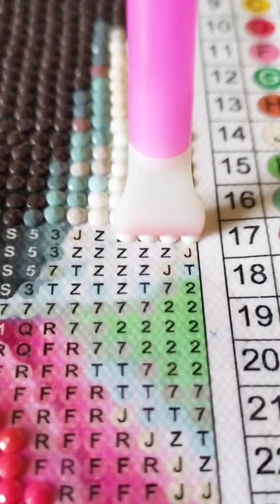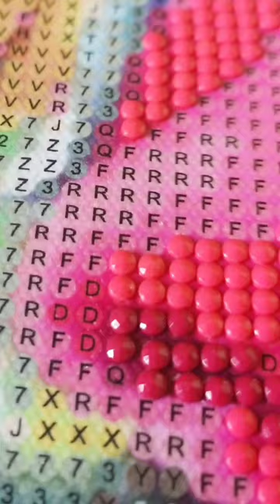Pretty girl get satisfying with DIAMOND PAINTING #12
diamond painting #12